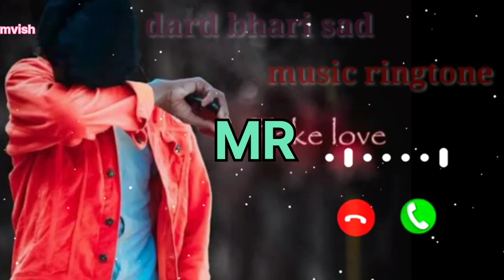mout❤😭😭 ke kitne 😢😢🌷paas agay old ring tone⚘🌻